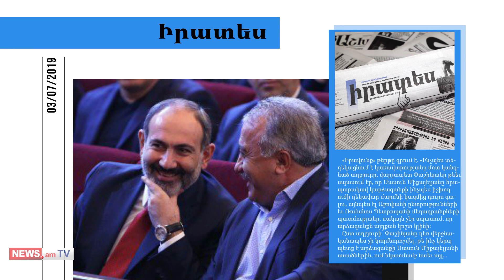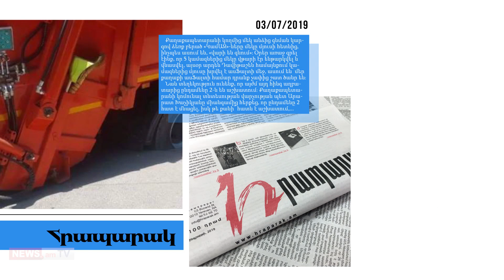Հայկ Մարությանի Կամազները մեկը մյուսի հետևից վարի են գնում. մամուլի տեսություն